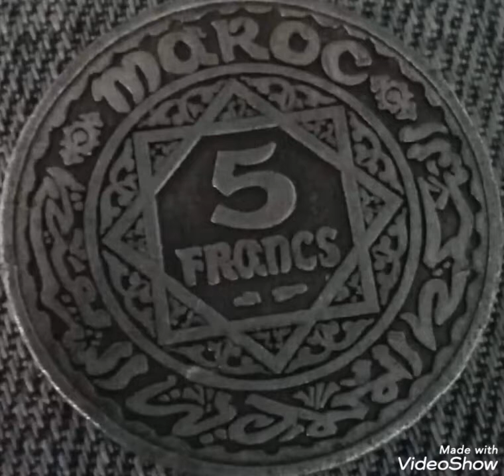1352 Morocco & 5 Francs, coin value.